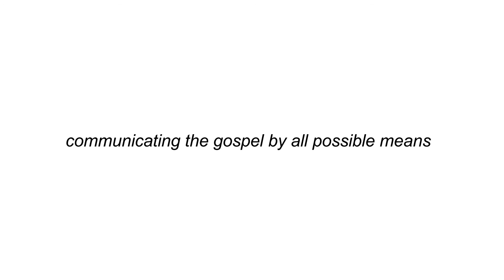2 AS 1 COUPLES: EPS 29 || The Power of Love and Submission.